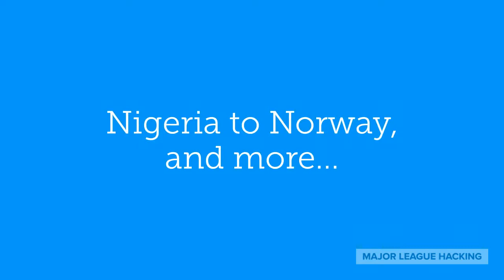Local Hack Day 2018 - Recap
Five years ago Major League Hacking (MLH) started Local Hack Day with a simple goal —to celebrate amazing local hacker communities! Since then Local Hack Day has grown into a worldwide phenomenon. It’s a celebration of learning, building, and sharing that has grown beyond our wildest dreams!

Here's a quick recap of some of our favorite moments from Local Hack Day 2018!

Video Credit: Sally Rumble